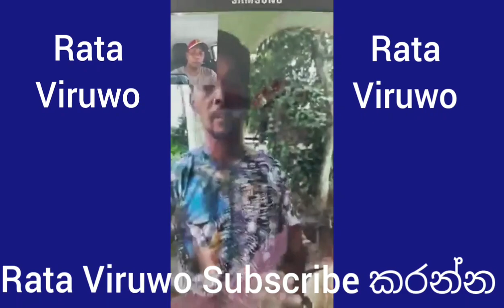ඔබ කැමතිද උදව් කරන්න කියන්න අපිට ශෙයාර් කරන්න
අපිව සබ්ස්ක්‍රයිබ් කරන්න.දිගටම අපිත් එක්ක ඉන්න යාලුවනෙ..